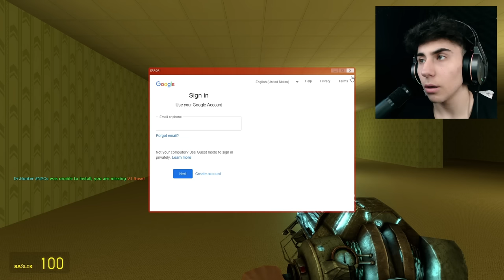G'MOD BACKROOMS (KEMAL KILIÇDAROĞLU, AHMET KAYA)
LA GARDAŞ BEĞENİN DA GARDAŞ